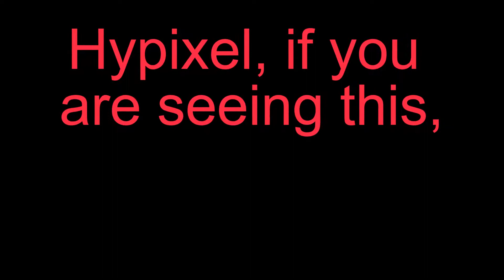HYPIXEL BANNED ME FOR DRAG CLICKING...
HYPIXEL WHY??